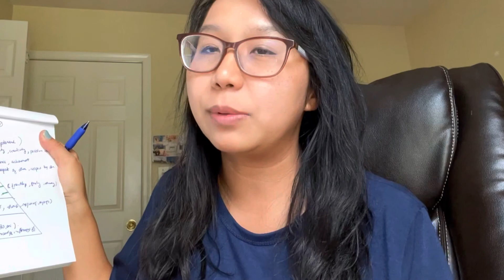ဘဝလိုအပ်ချက်တွေကို နားလည်နိုင်ဖို့ Maslow’s Hierchy of Needs အကြောင်း